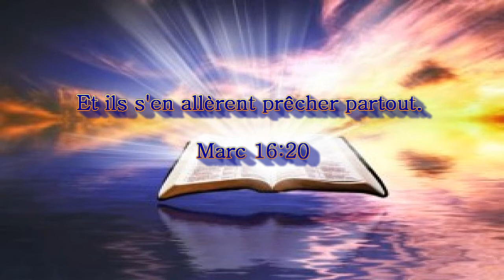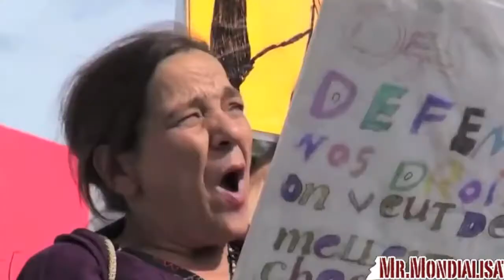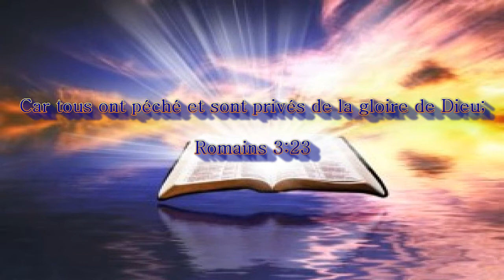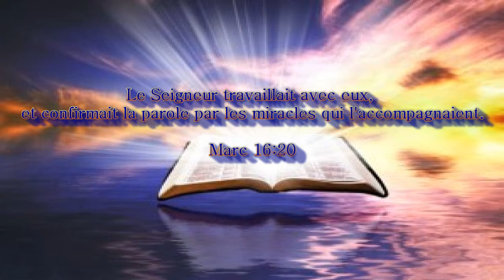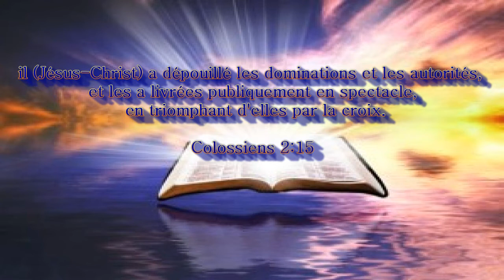Présentation de la rubrique L'EVANGILE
Voici la présentation de la rubrique L'EVANGILE du blog TEMOINS D'AMOUR